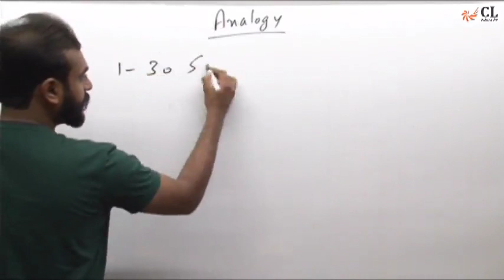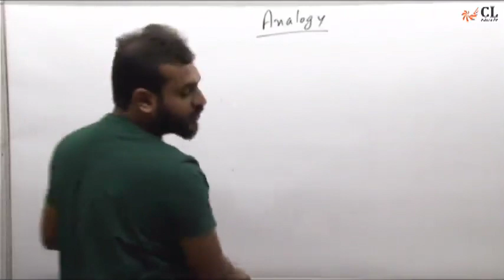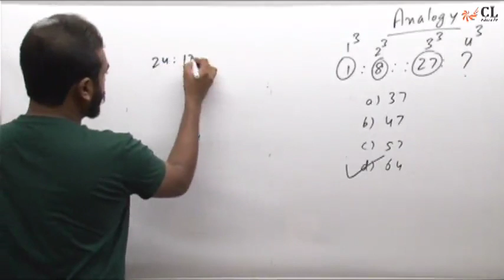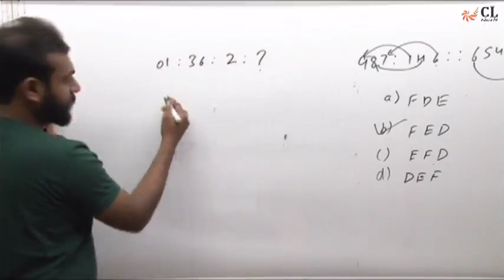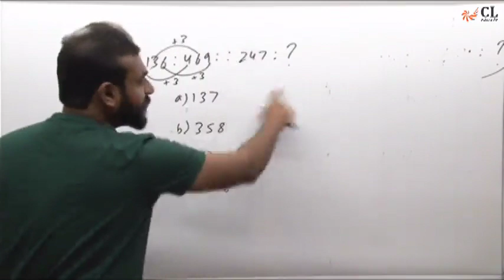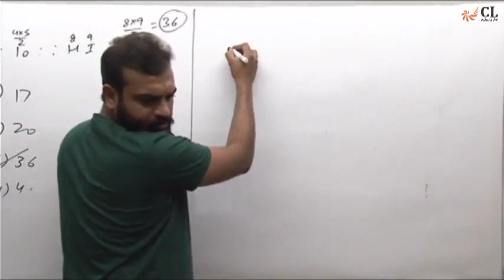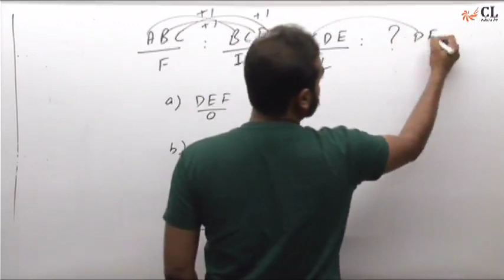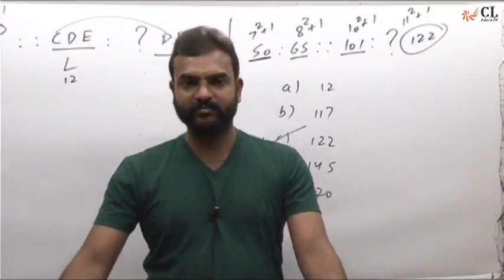Analogy |Railways | Banking | SBI | IBPS | SSC | Career Launcher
This video explains the concepts Analogy Railways, Banking and Government exams. SSC, Railways, Banking, IBPS, SBI, IBPS RRB,

Career Launcher is Asia's leading education services company offering test preparation (for exams like MBA/CAT, CLAT/Law, CSAT/Civil services, Engg/IIT JEE, BBA, SAT, HM, CPT etc). Since its inception, CL has established itself in the field of test-prep, enabling thousands of individuals to realize their potential and make their career dreams come true.